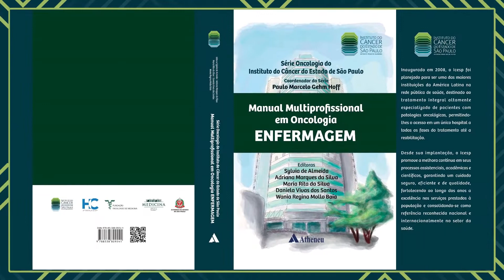Curso de Atualização Profissional de Enfermagem em Oncologia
Com conteúdo referendado e metodologia pedagógica inovadora, o curso Atualização Profissional de Enfermagem em Oncologia visa ampliar o conhecimento dos profissionais da área de saúde interessados nesse campo de atuação. Possui cunho prático, enfatizando o ensino do emprego das ferramentas e das estratégias clínicas na área. O curso online compreende um total de 17 aulas divididas em 4 módulos, abordando fundamentos básicos às melhores práticas, com conteúdo baseado em evidências.

OBJETIVO
Nosso maior objetivo é capacitar o profissional aos melhores cuidados centrado no paciente oncológico, assim como conceitualizar e planejar intervenções de enfermagem eficazes.